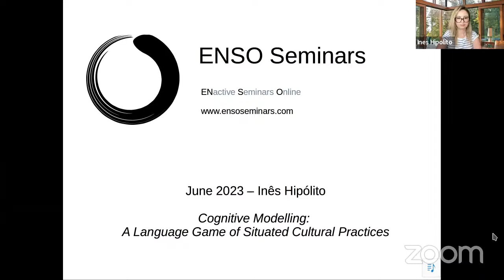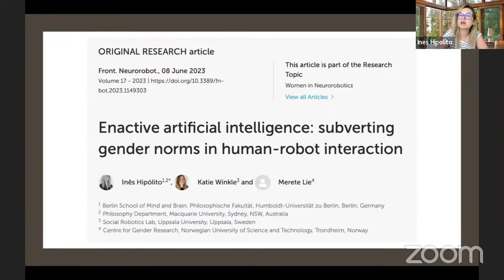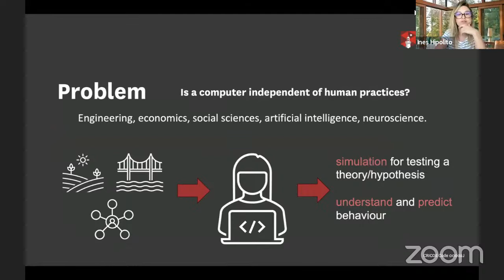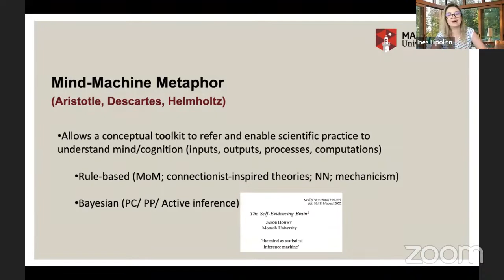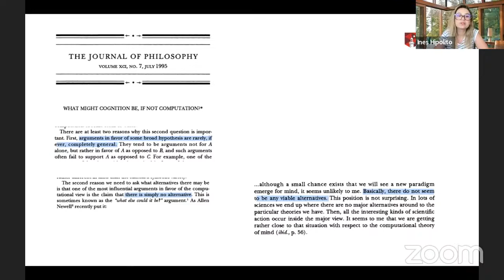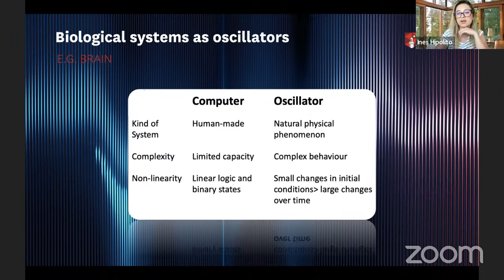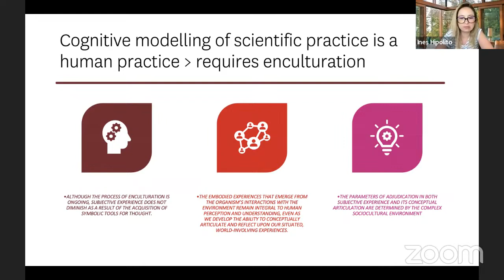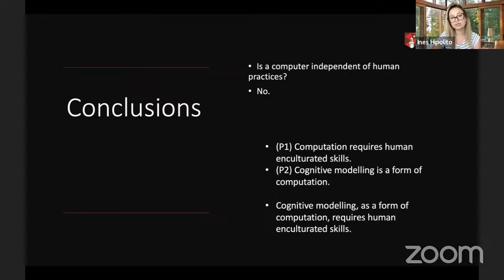Jun 2023 -- Inês Hipólito -- Cognitive Modelling: A Language Game of Situated Cultural Practices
This paper defends that from macroscale human computation, it does not follow that microscale processes involve ontological properties of macroscale computation. Section 1 critically assesses and rejects computational realism, i.e. realism about computational models. Section 2 defends that beyond the mind-machine analogy, there is a more suited analogy for epistemic understanding of cognitive behaviour. Section 3, drawing from radical enactivism, builds theory characterising computation, including computational modelling, as a sophisticated human activity that requires enculturated full agency and skilled training. Computational modelling depends upon enactive cultural practices allowing for developing and employing diverse kinds of computational language games to understand neurobiological systems. Section 4, then, employs one kind: complex systems theory is a suited modelling formalism for systems neurobiology and its emerging enactive cultural human practices such as computation, and specifically, scientific computational modelling as means of understanding micro-scale neurobiological systems.